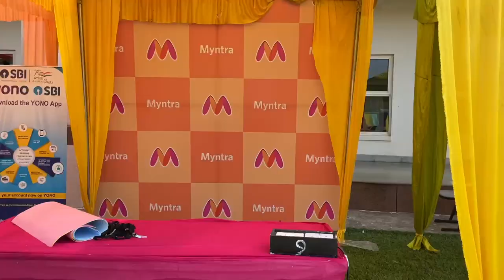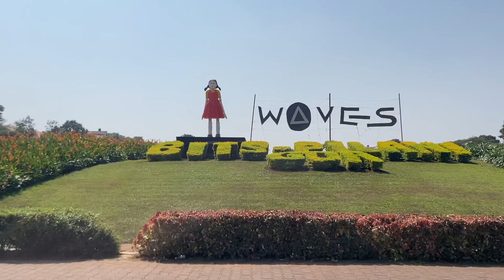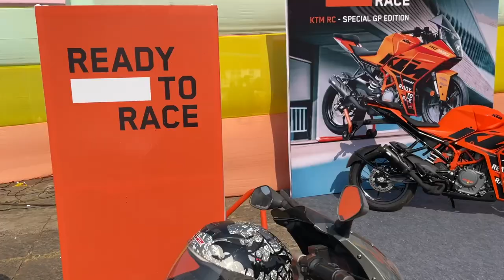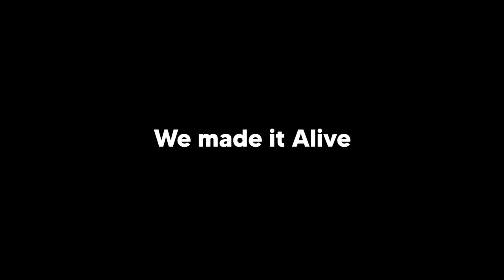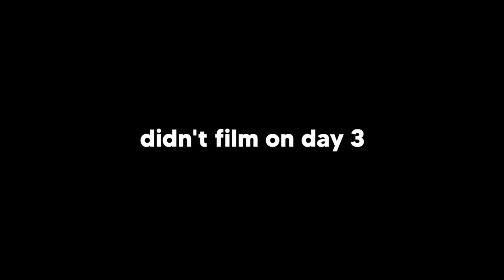The Waves Vlog! | BITS Goa College Fest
I made a video covering my experience at Waves. Its one of the largest college fests of India. We had artists like Sunidhi Chauhan, Nucleya and MTV Hustle.

Laptop(MacBook Pro M1 2020 '13)
Phone(iPhone 12)
Tripod/Gorilla Pod
Mic(Boya BY-M1)